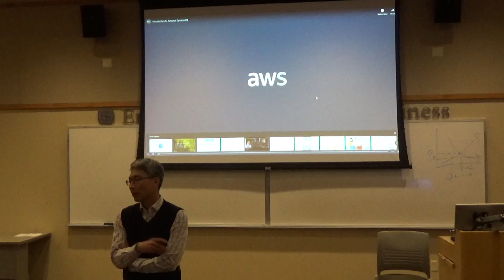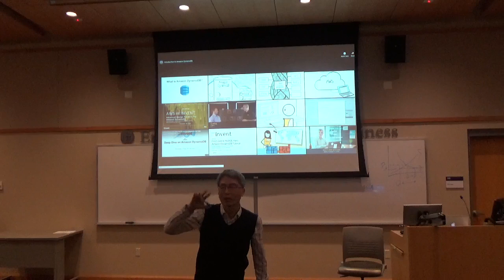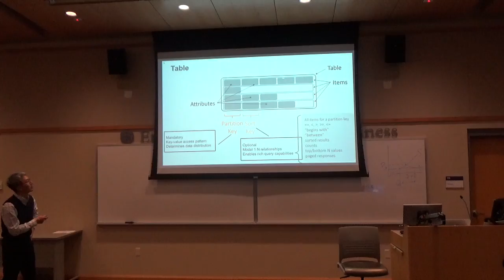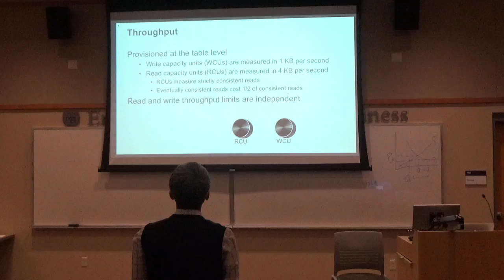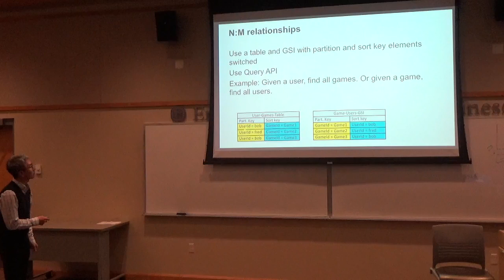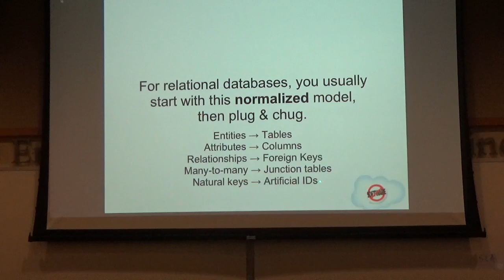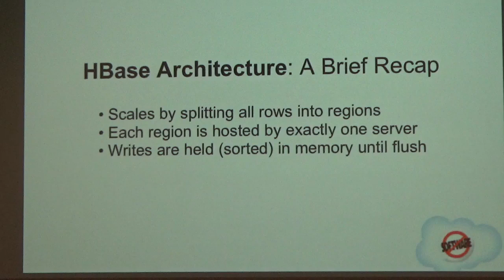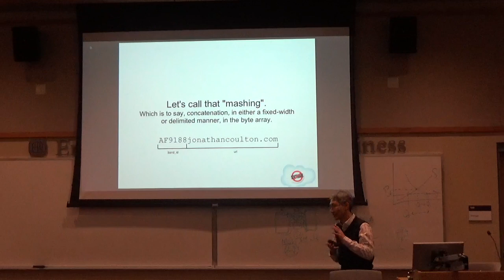CPSC652_Week5_HBase_CH8_(24_10_2018)_part1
Amazon DynamoDB
HBase Schema Design and Example